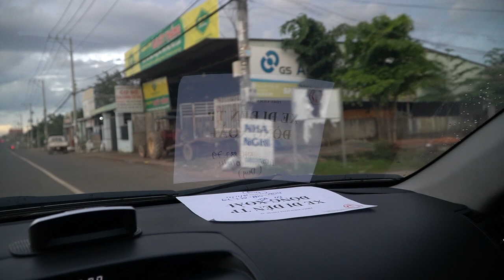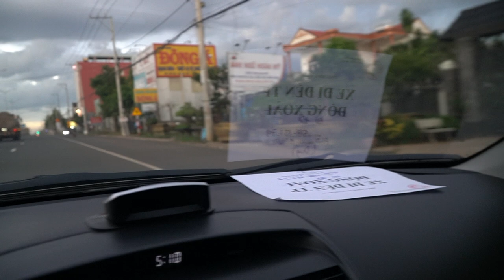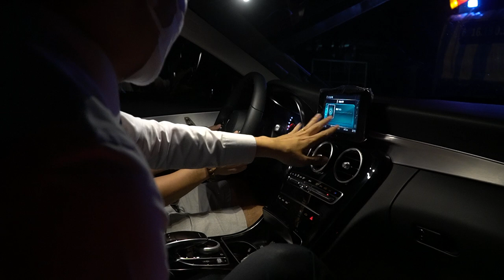Anh khách ở Bình Phước mua Mercedes C180 AMG như mua hàng Shoppe | Duy Mercedes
Đăng kí kênh Mercedes C180 AMG một chiếc xe cực hot trong những tháng gần đây, bởi vì để chọn được một chiếc xe đúng màu sắc không phải dễ bởi số lượng xe C180 AMG gần như chỉ còn vài xe. Rất may Duy cũng giao được cho anh Sự chiếc xe đúng ý anh , và đây có thể là những chiếc C180 AMG cuối cùng trong năm. Với giá bán 1,499 tỷ đồng C180 AMG có thể nói một mình một chợ . Hàng loạt những hệ thống an toàn số 1 của Mercedes như hệ thống phanh ABS, Hệ thống căn bằng điện tử ESP, hệ thống chống trượt khi tăng tốc ASR, Hệ thống khởi hàng giữa dốc, Hill Start Assit...